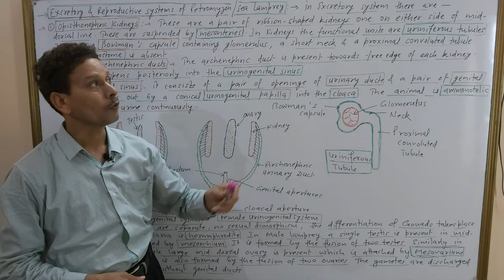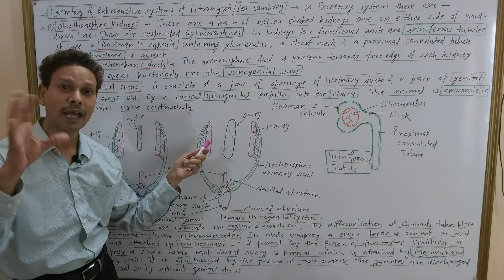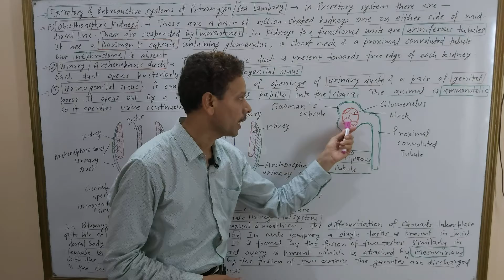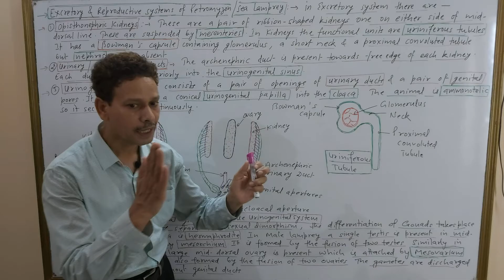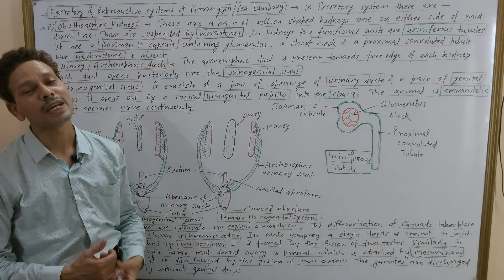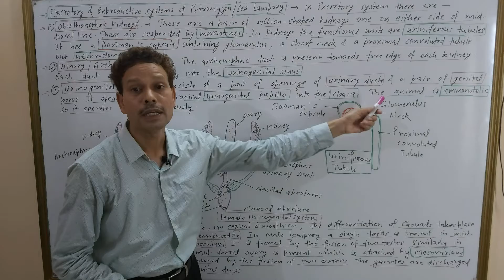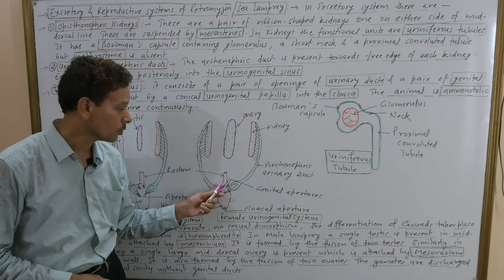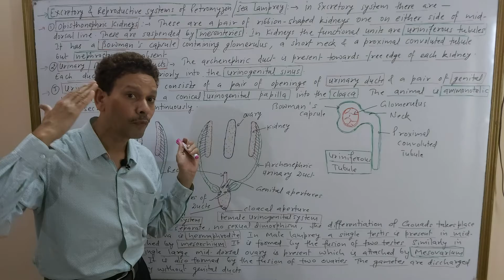Reproductive System + Excretory System of Petromyzon / Sea Lamprey | Cyclostomata